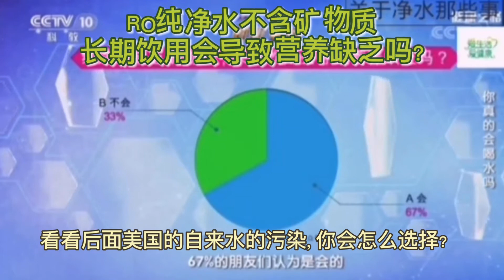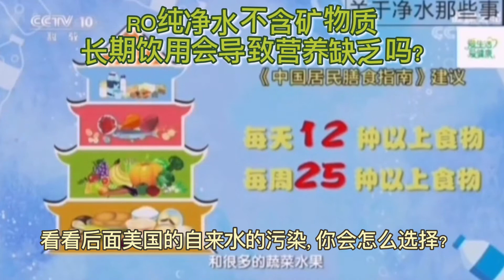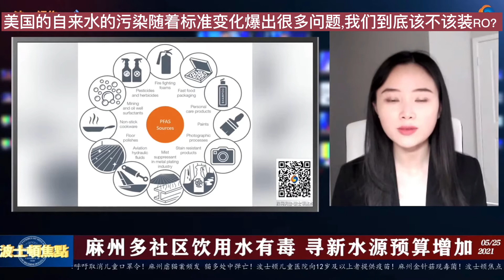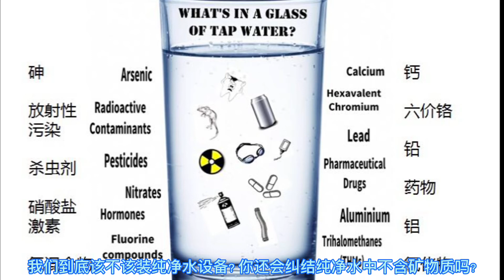RO纯净水不含矿物质长期饮用会导致营养缺乏吗?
有技术问题请在视频下留言,或发本频道的电子邮箱, 请不要用其它方式联系!!!